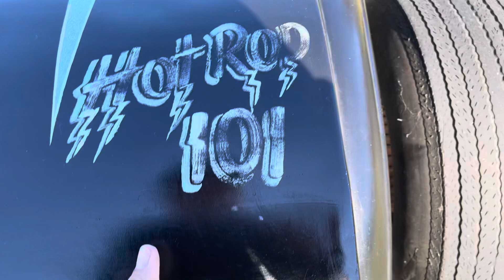Hot Rod 101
1930 Roadster with Cadillac 331 V8, 3 speed transmission and alligator interior.